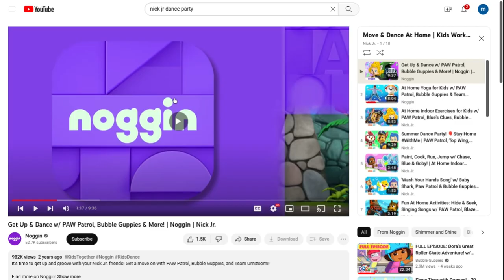April 1, 2023